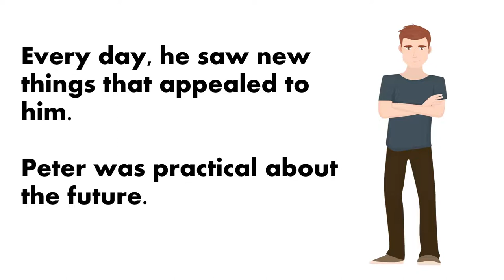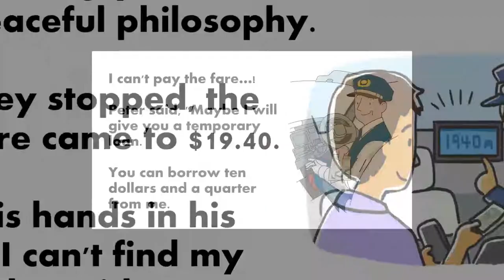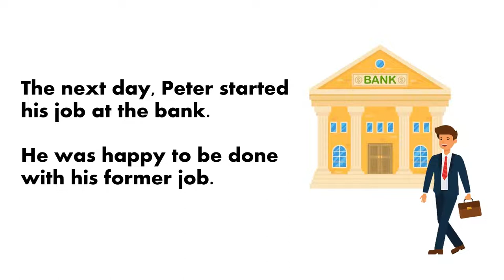English Story - The Taxi Driver | learn english through story | Improve english pronunciation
Learn and Improve English Pronunciation Through Story Level - 1 | English Story - The Taxi Driver

इंग्लिश बोलना सीखें | Learn To Speak English | The Real Wealth | Improve Your English Pronunciation

Learn and Improve your English through our videos. We upload amazing videos with illustrations to improve your listening and speaking skills. The videos will help you to speak better english and will amplify your skillsets for the english language.